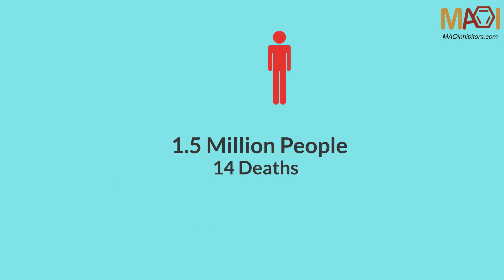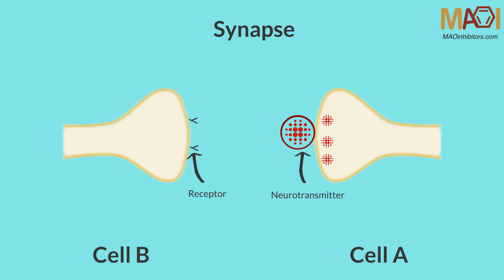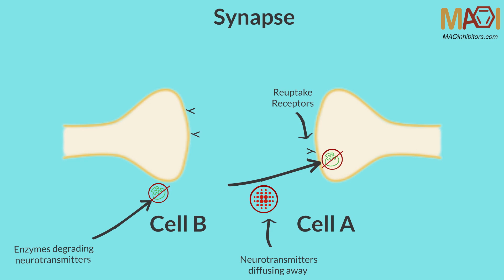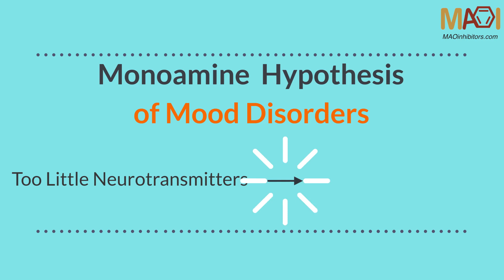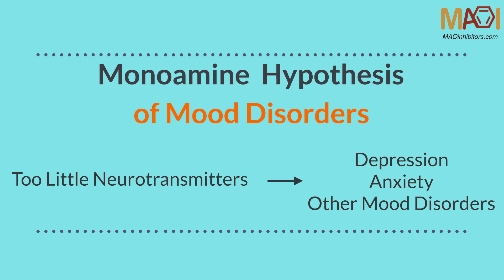MAO Inhibitors (MAOI) - Overview and How They Work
For more information on MAO inhibitors or for a prescription for MAOIs,